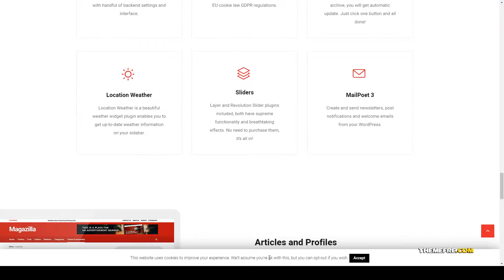Aragaki - News and Magazine Theme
- Overview features :  Last Update 7 May 19

 Columns 4+

 Layout Responsive

 Tags blog, blog theme, blogging, editorial, magazine, magazine theme, magazine wordpress theme, magplus, news, news magazine, news theme, newsmag, newspaper, publisher, publishing